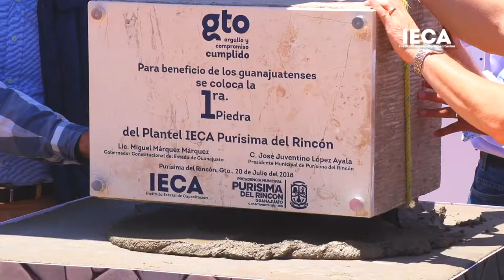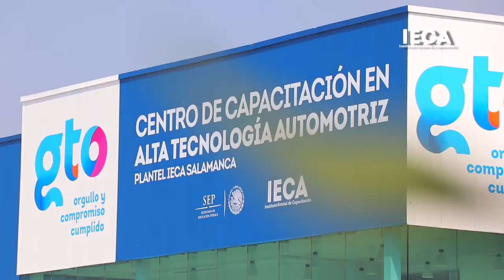Informe de Actividades IECA 2012- 2018